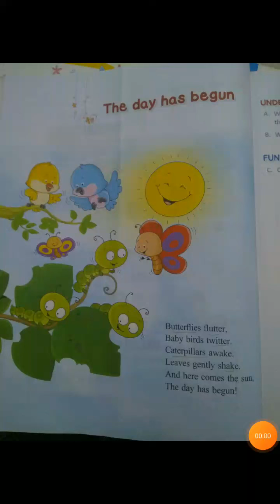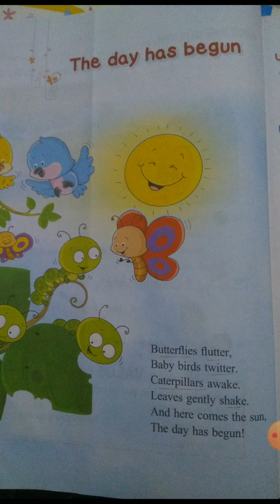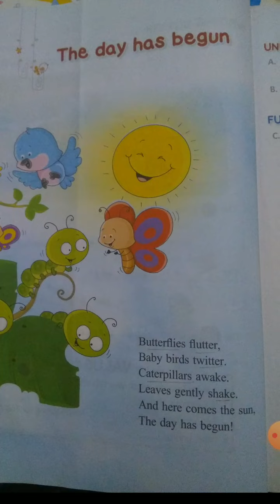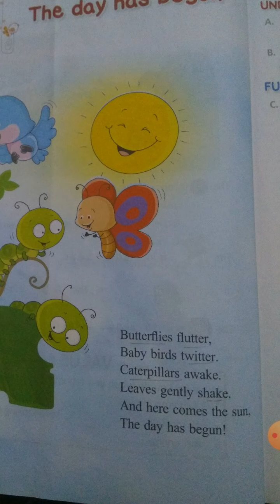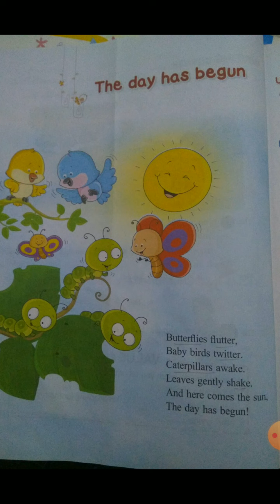The day has begun